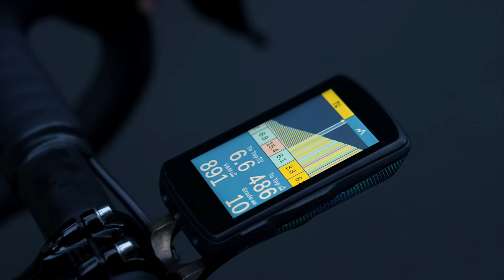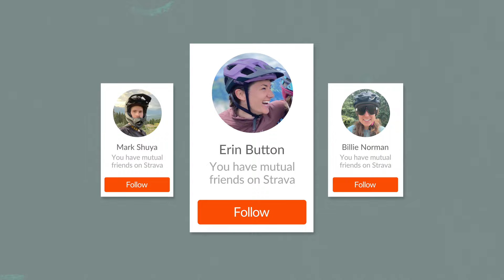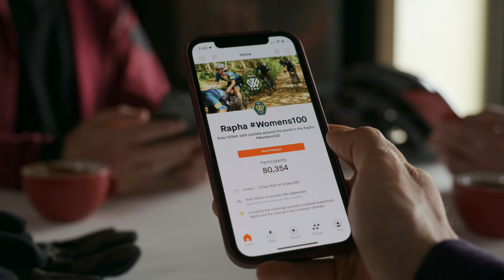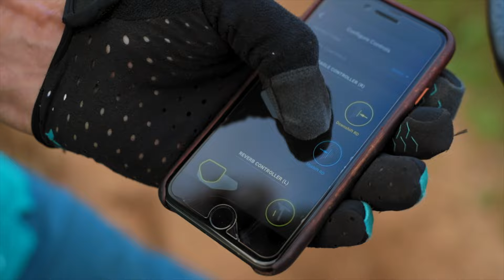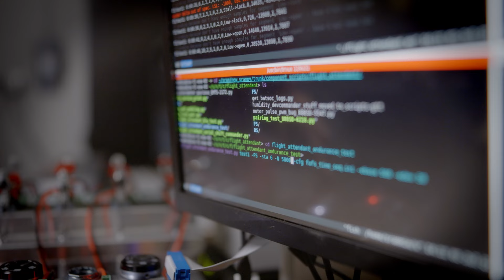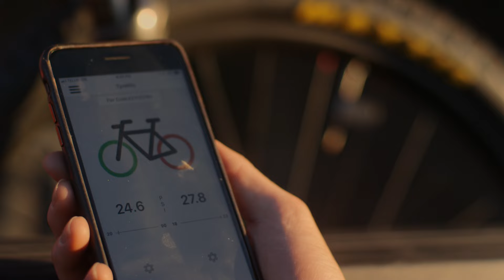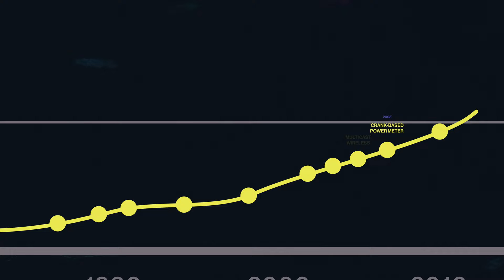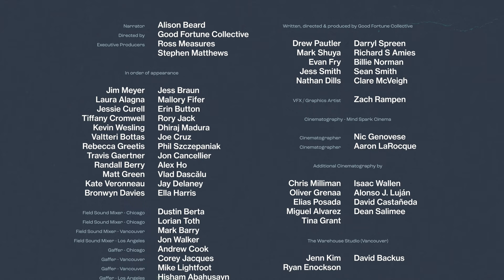Riding Into the Digital Age | Wireless Connectivity in Cycling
Electronics aren’t the first thing that come to your mind when you think “bicycle”, are they? Wireless connectivity is a growing part of all our lives. It’s no secret that it has improved our lives and given us more freedom, so it only makes sense that we would see those benefits on our bikes. Although we have only begun to scratch the surface of what is possible, digital connectivity is already simplifying our rides, helping both new and seasoned cyclists feel more confident and comfortable to explore their own boundaries in the ever-expanding world of cycling.

00:00 - Riding Into the Digital Age
01:10 - Digital Innovations in Cycling
03:01 - The Rapha Women's 100
03:42 - The AXS Ecosystem
05:20 - Personalization and Customization
07:03 - The Pursuit of Simplicity
10:37 - The Smart Indoor Trainer
12:54 - In Conclusion

MB015O3WOCRY4GO
MB01UPOOH5ZCTYI
MB01YM0IUFQKSMC
MB011WVQFPERVGT
MB01ND8NPM3TINH
MB015GLZ08WKBOH
MB01IQSOEQDBBXH
MB01D3IAJAGYZCR